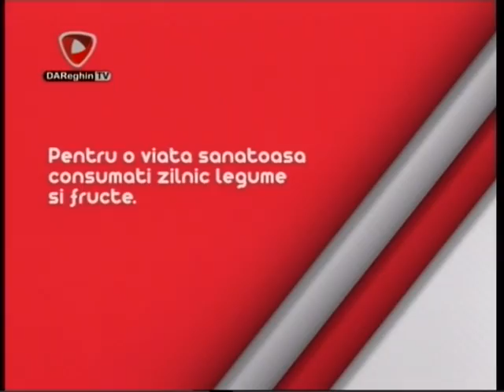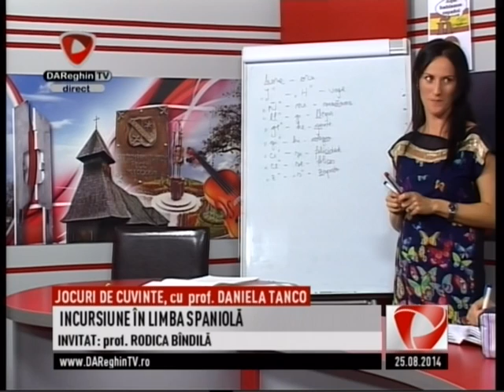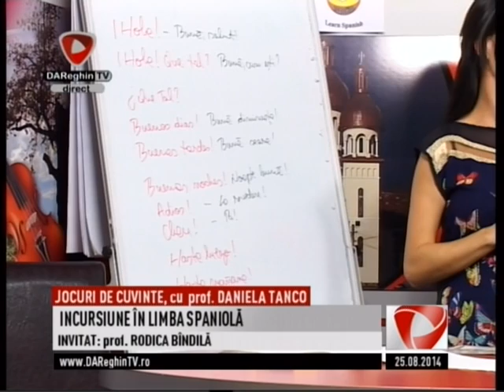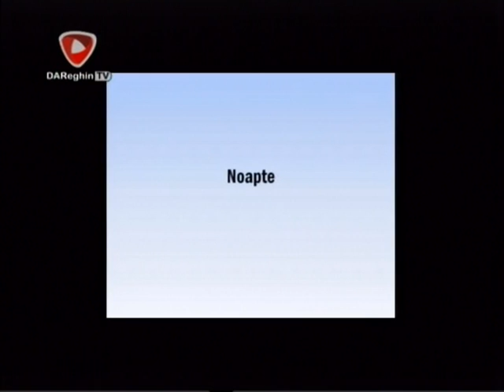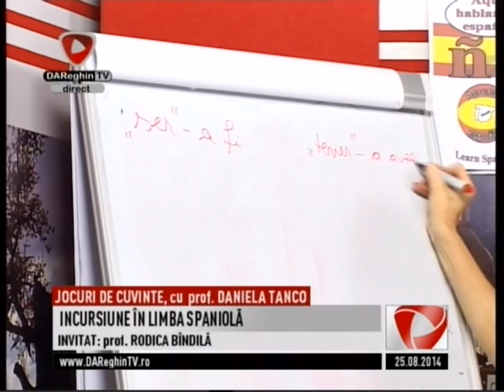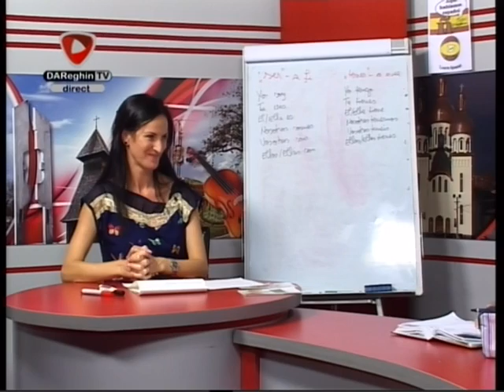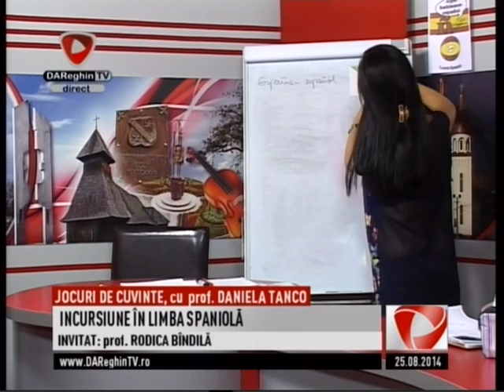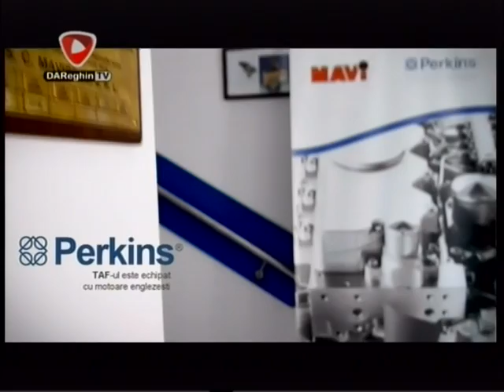INCURSIUNE IN LIMBA SPANIOLA (2014 08 25)